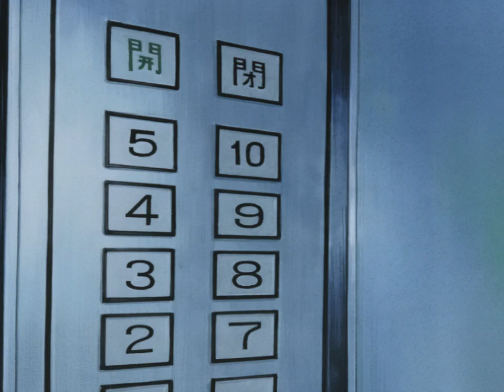KUSO GVKI - Lullaby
"Kuso Gaki Type Beats" Out Now!

The video features footage from the following works:

A Kite
Akira
Angel Cop OVA
Armitage III OVA
Bubblegum Crisis OVA
Cyber City Oedo 808
Ghost in the Shell
Parasite Dolls OVA
Perfect Blue
Sakamichi no Apollon
Wicked City

Piano and Guitar by Hans-Christian Ziupa